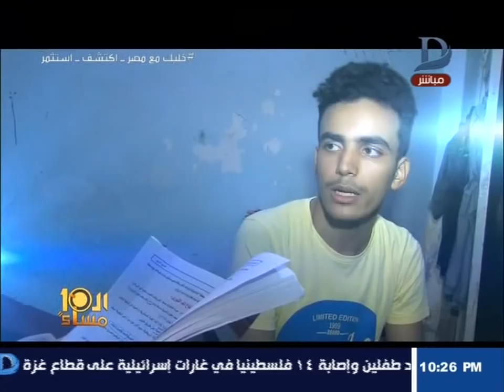العاشرة مساء | قصة كفاح ابن بائعة الأنابيب يتيم الأب من أوائل الثانوية العامة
11843 أفقى

►Subscrip Now◄

►Follow us ◄